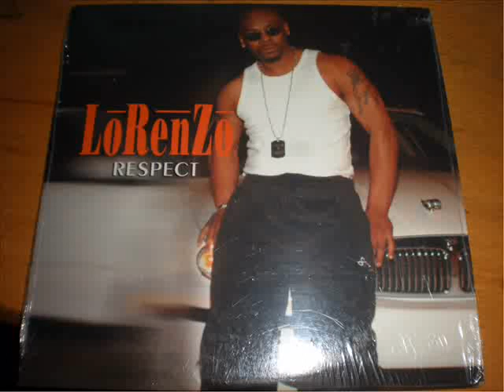Lorenzo "Respect" (Indie R&B)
2004 CD Single, Indie R&B Prod. (New Born Music/Interlude Ent.)